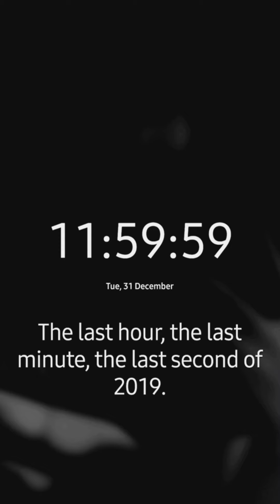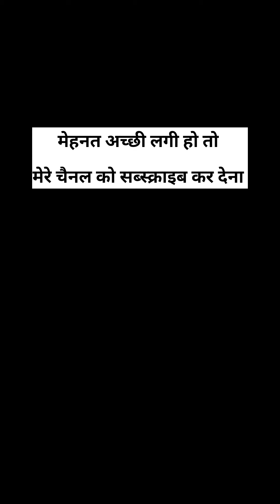My 3 Years Natural Body Transformation | 31 December 2019 to 31 December 2022